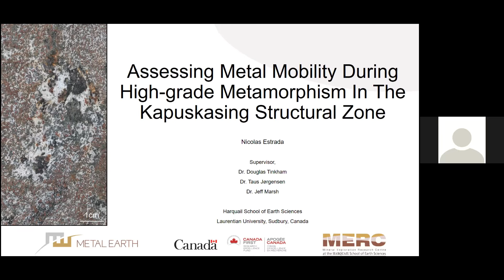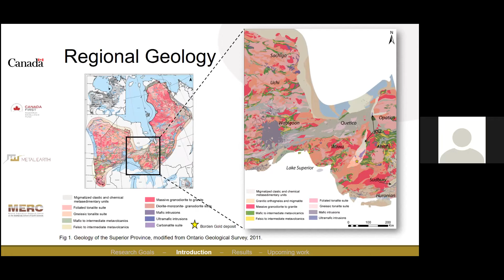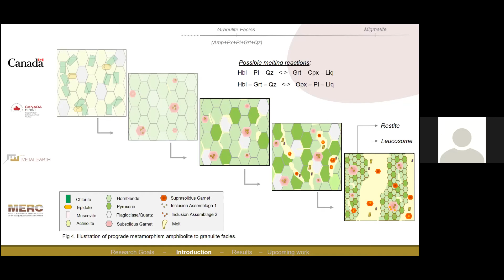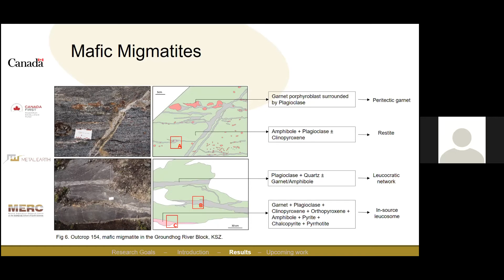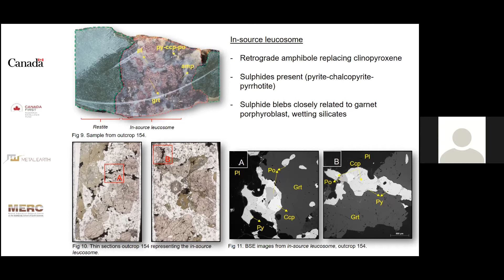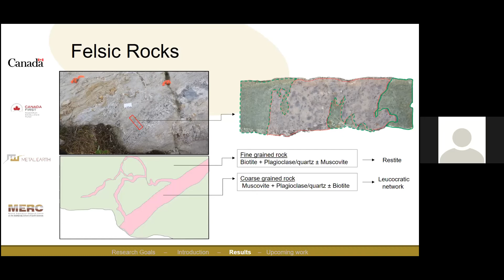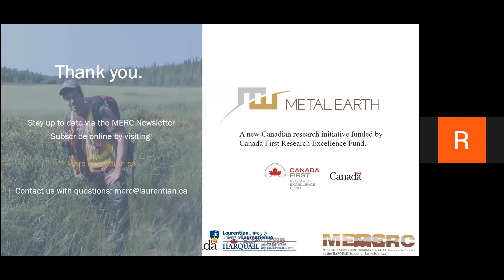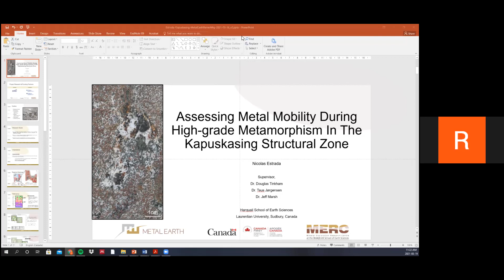Nicolas Estrada - Assessing Metal Mobility During High-grade Metamorphism, Kapuskasing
Presented at the Metal Earth Partner Meeting, March 19, 2021.

Assessing Metal Mobility During High grade Metamorphism In The
Kapuskasing Structural Zone

Nicolas Estrada
Supervisor, Dr. Douglas Tinkham
Harquail School of Earth Sciences
Laurentian University, Sudbury, Canada